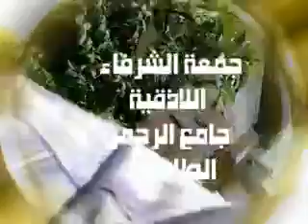اللاذقية الطابيات قمع الأمن و الشبيحة للمصلين 17 6 أخبار اللاذقية L n n